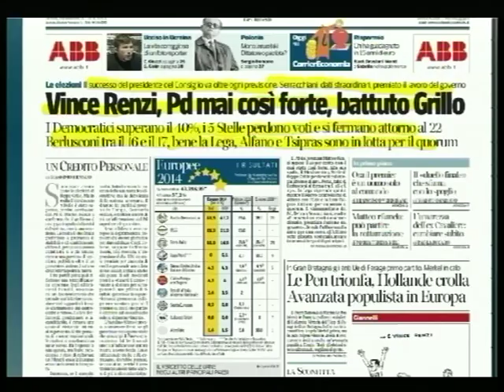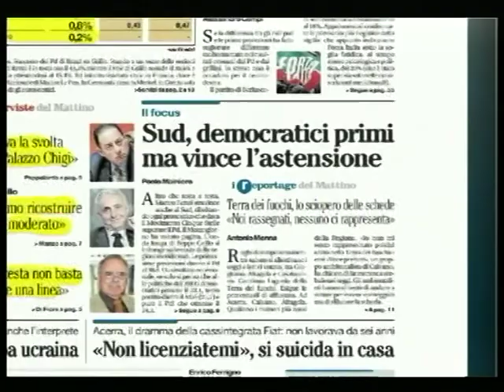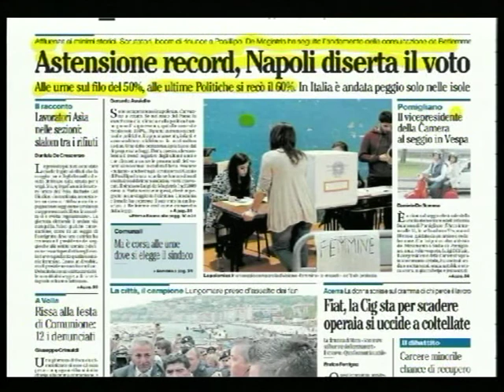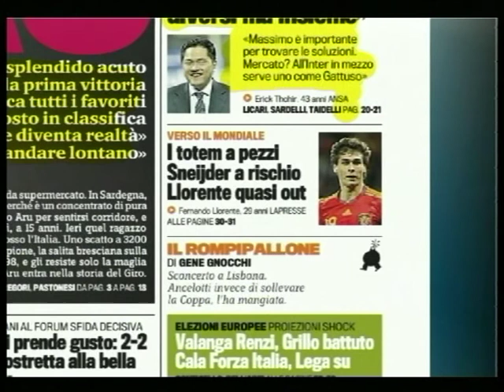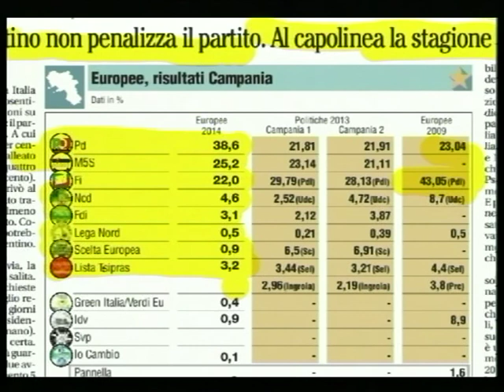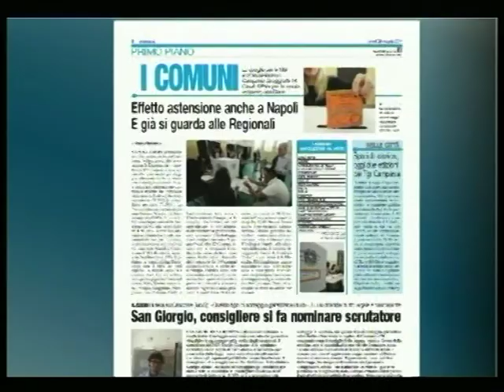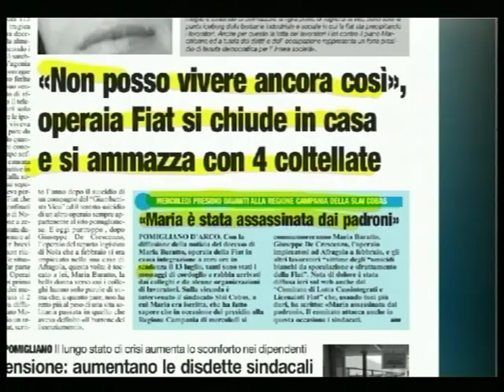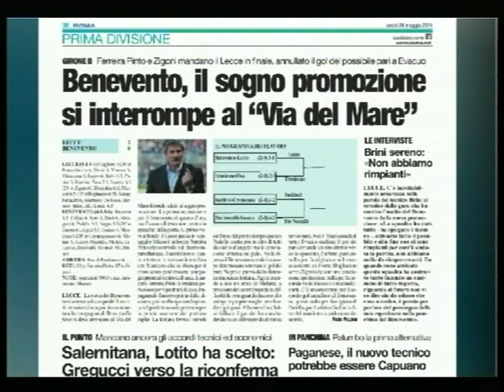TELELUNASET: RASSEGNA STAMPA DEL 26 MAGGIO 2014